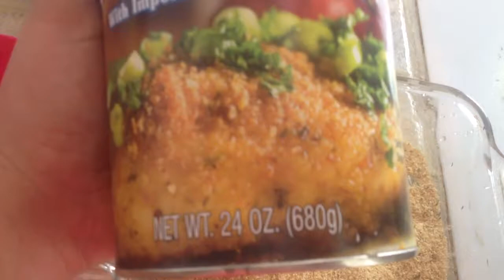pechugas de pollo empanadas